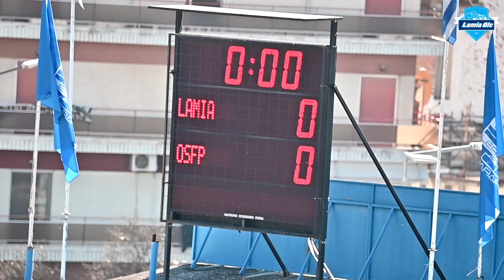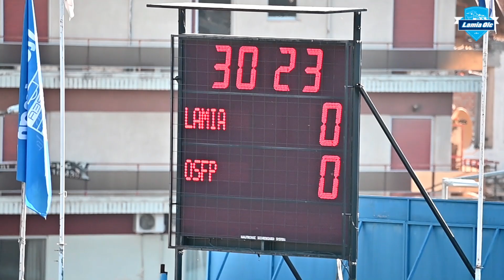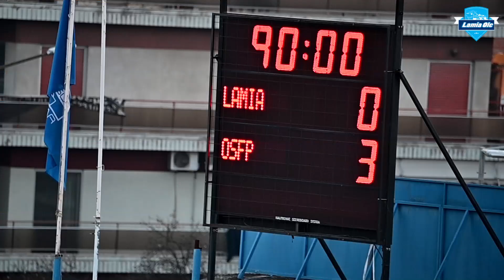Η παρακάμερα του Λαμία - Ολυμπιακός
Δείτε πλάνα από την ήττα του ΠΑΣ Λαμία με σκορ 3-0 από τον Ολυμπιακό στο «Αθανάσιος Διάκος» στο περιθώριο της 23ης αγωνιστικής της Super League.

ΚΑΜΕΡΑ-ΜΟΝΤΑΖ: Γιώργος Ανδρεόπουλος